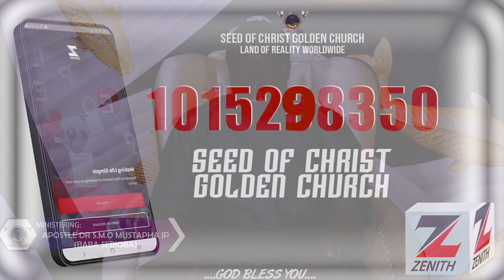IRI OWURO {MORNING DEW} DAY 10th May 2022 // Babasebioba